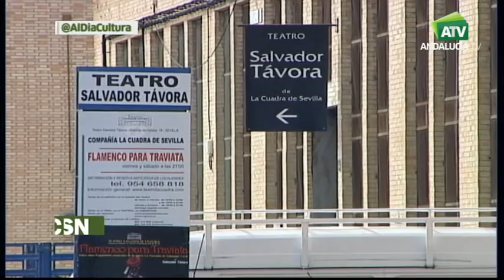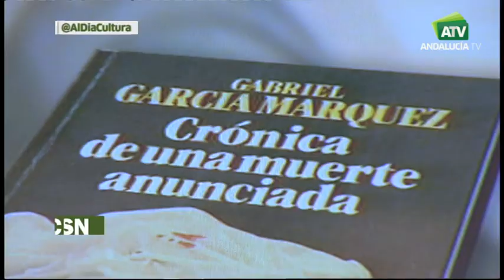Salvador Távora en AndaluciaTv entrevistado en AndaluciaTv por Jesús Vigorra